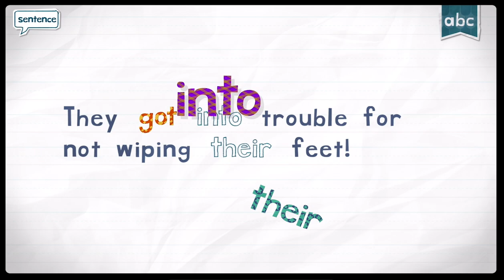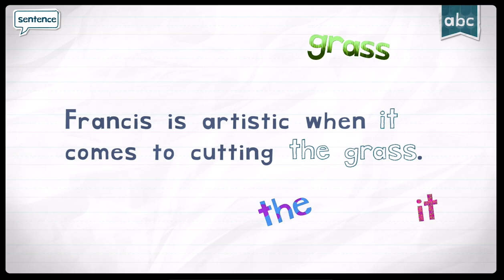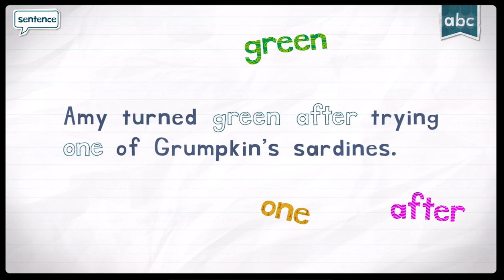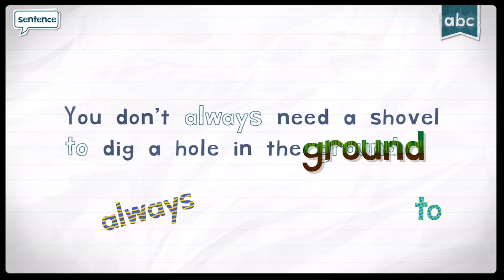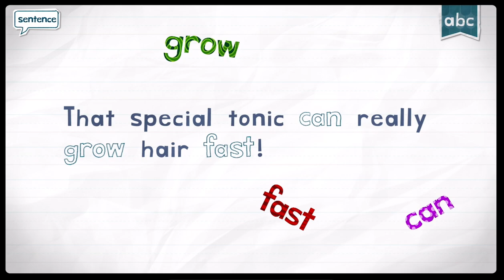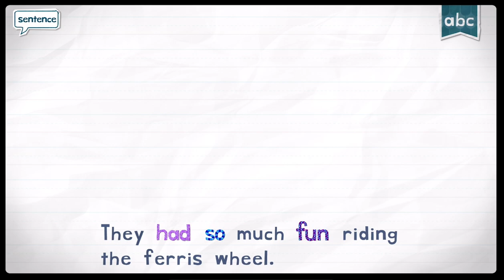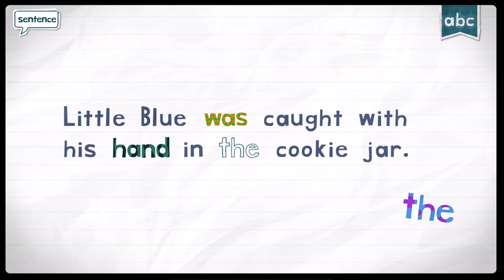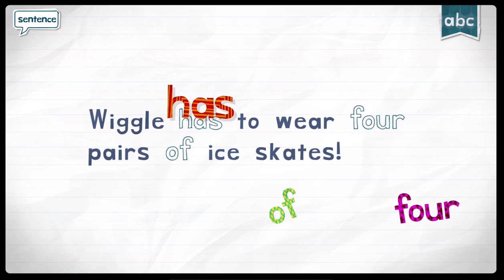ENDLESS READER NEW WORDS